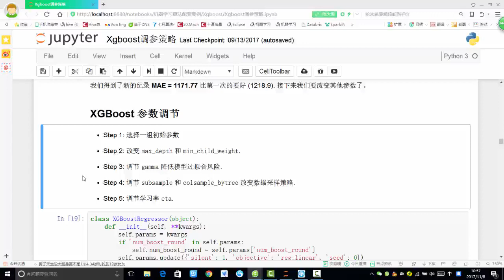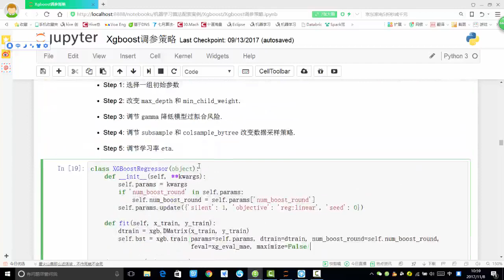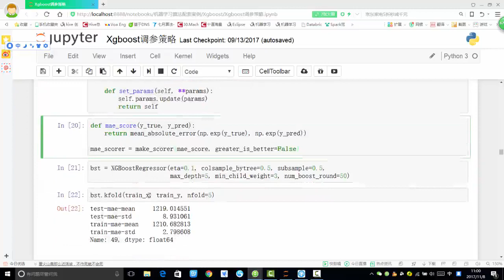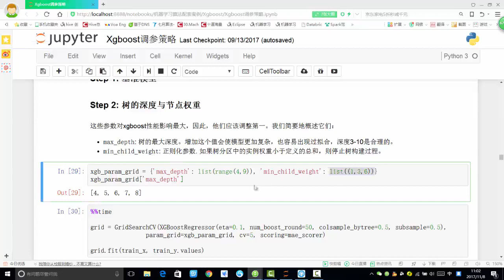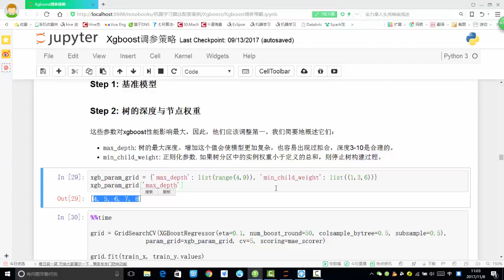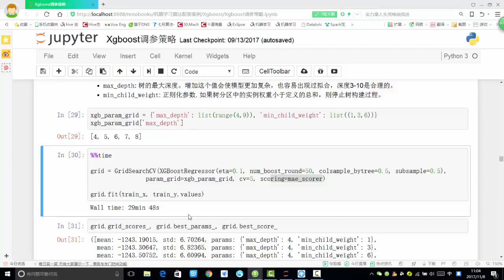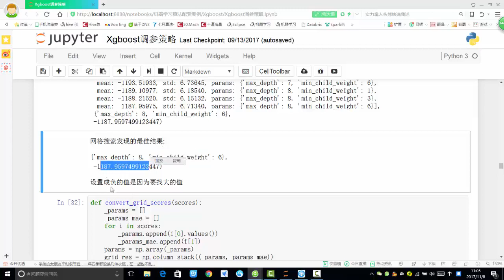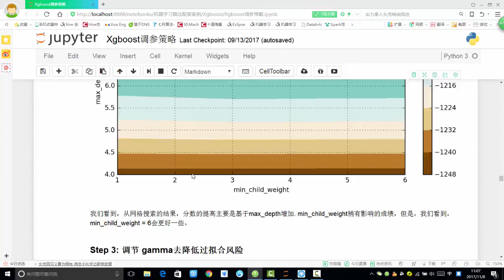29 数据挖掘篇丨4 Xgboost实战丨8 树结构对结果的影响